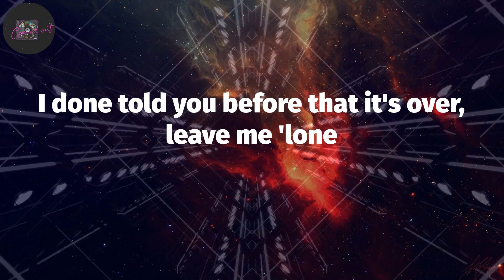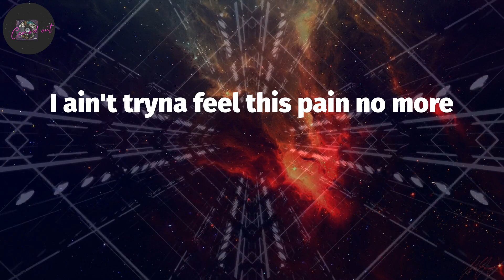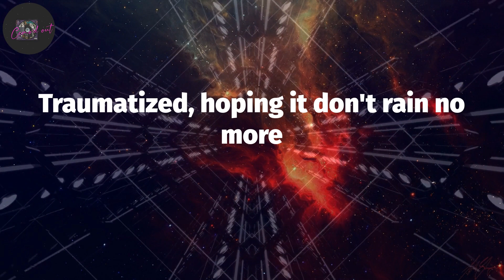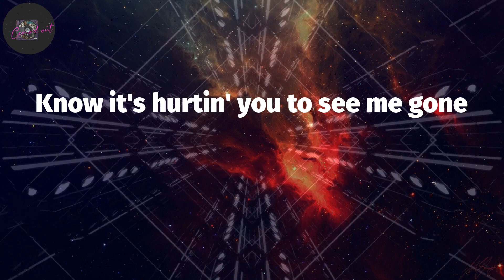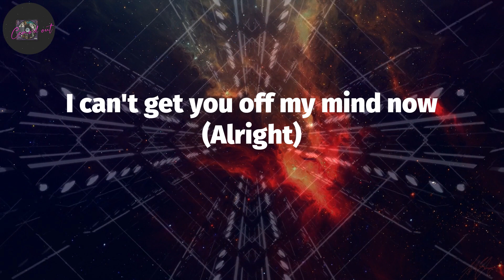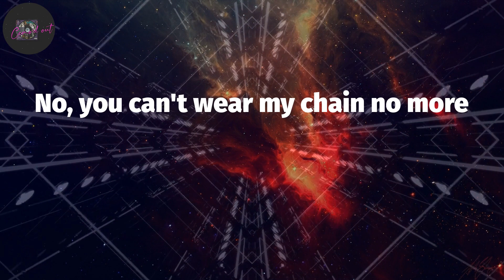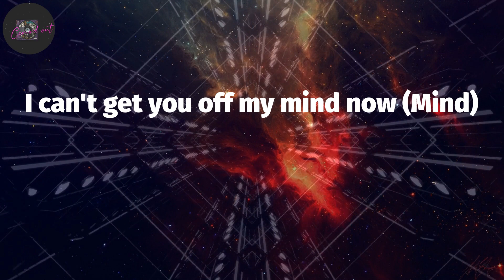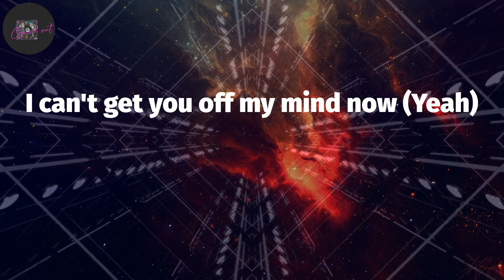Lil Tjay, "Calling My Phone" (Lyrics)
Calling My Phone (Lyrics) - Lil Tjay

I can't